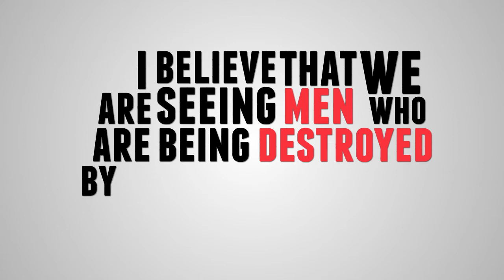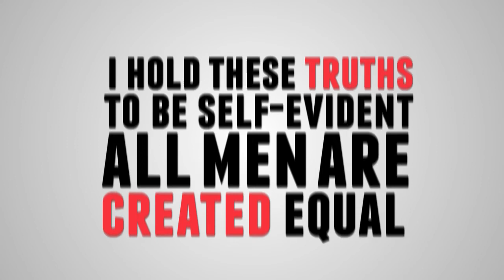What is One Message?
Ever wonder what One Message (a ministry of Promise Keepers) is all about? This video by Dr. Washington should explain it!